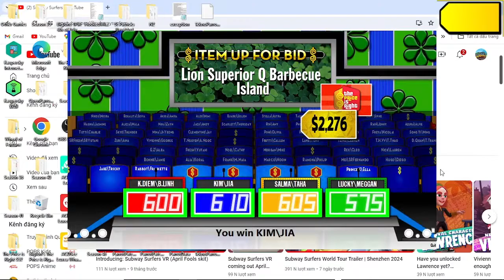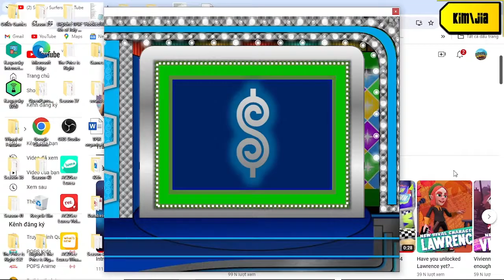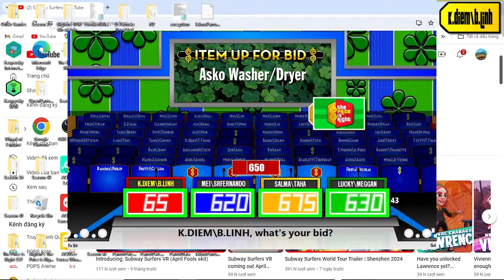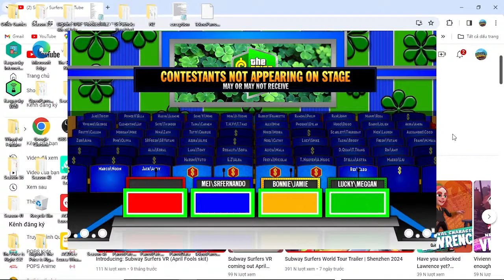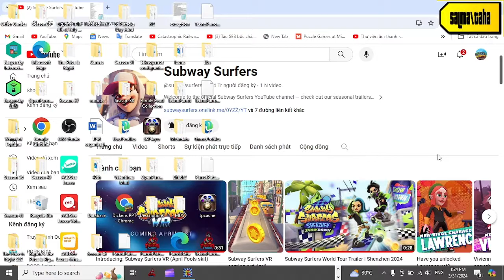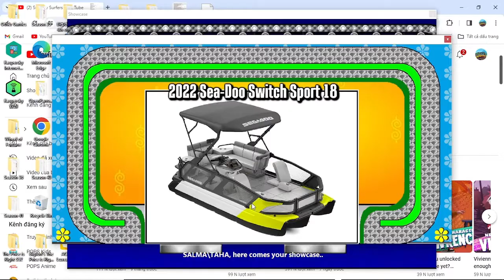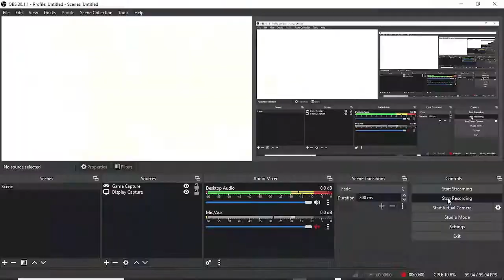Easter Day Special S2 part 14/15 (Day 14 31/3/2024(part 14-2))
this event episode commonly known as "Easter Day don't failed" achievement unlocked when i have all 6/6 pricing games win was and that is excellent
happy Easter Day folks till April 1 is April Fools Day (last event episode of chapter 2) next is March Ramadan Special part 1/4